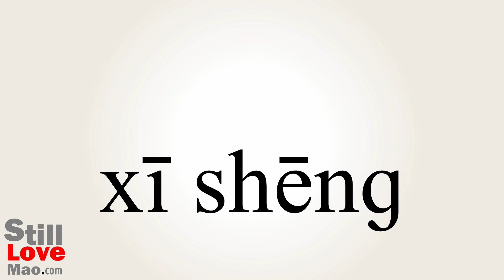How to Say Sacrificed in Chinese